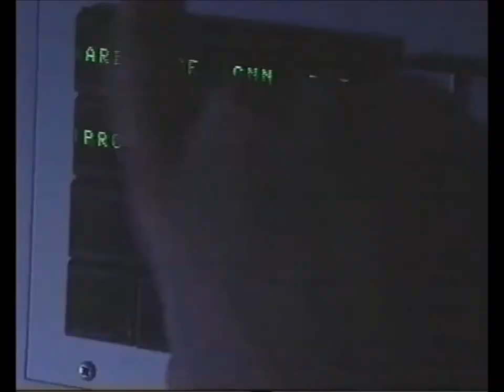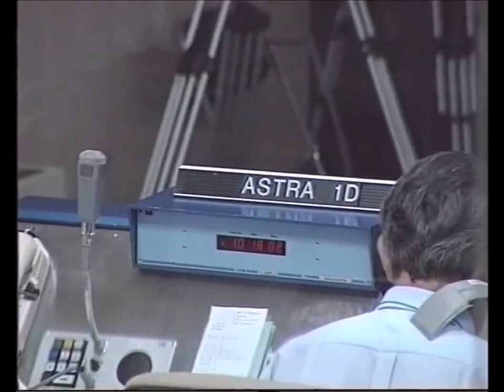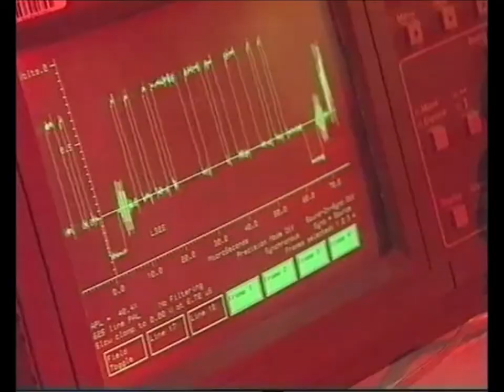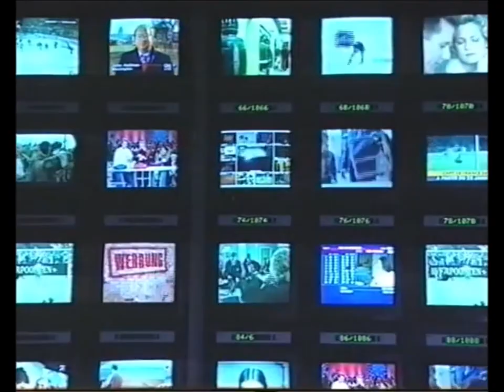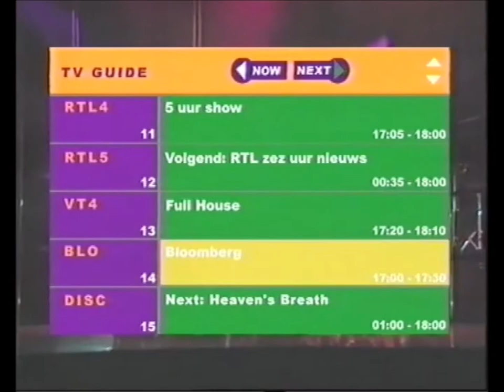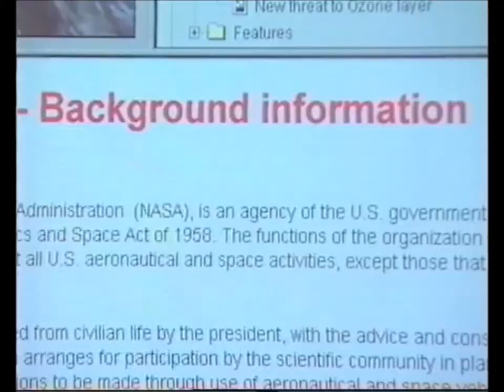SES Astra 1998 Promotional Video - Enhanced music soundtrack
Here is the SES/Astra promo video from 1998 promoting their new digital satellites.  I have removed the narration and background music and added the two tracks used in the promo, and repeated to complete the video.  Featured on the Unity Music label on UPM12 Indie Dance 2.  Apologies for the poor picture quality as this comes from an off-air VHS recording.

I Am Ape - Peak & Boom
Moss Side - Peak & Boom

This video is produced solely for educational, nostalgic and personal use.